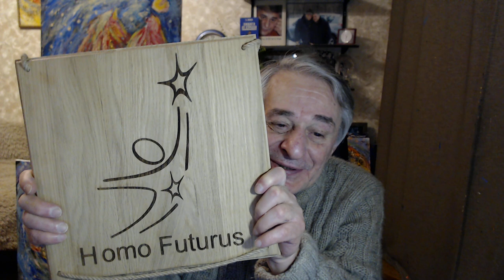Стартуем необыкновенный мощный полезный всем проект школы Человек Будущего. Хасай Алиев. Метод Ключ.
Новые книги Хасая Алиева по ссылкам:
1. Печатная версия книги в твердом переплете "Метод "КЛЮЧ" от комнаты страха твоего мозга" для всех ,в том числе и кто за границей:
1.1. Электронные версии книги "Метод "КЛЮЧ" от комнаты страха твоего мозга" на ЛитРес:
2. Электронная и печатная версии книги "Национальная идея России — генератор будущего" на сайте Ридеро:
       Открыл в себе художника методом "Ключ", который создал в Центре подготовки космонавтов им. Ю.А. Гагарина для моделирования состояния невесомости, преодоления страха, адаптации к стрессам и перегрузкам. Обучал испытателей Международной космической программы "Марс 500",  военный персонал перед входом в атомоход Курск, был  первым, кто выводил из ОСТРОГО стресса Детей  и Взрослых после  терактов в городах Кизляре,  Каспийске, Беслане, Москве, обучал Ключу психологов МЧС, Минобразования, Минздрава, журналистов, олимпийцев.